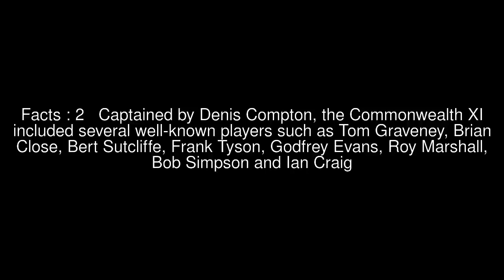Commonwealth XI cricket team in South Africa in 1959–60 Top #5 Facts